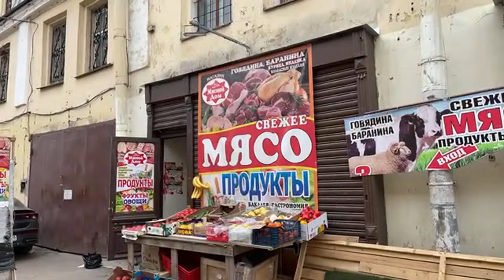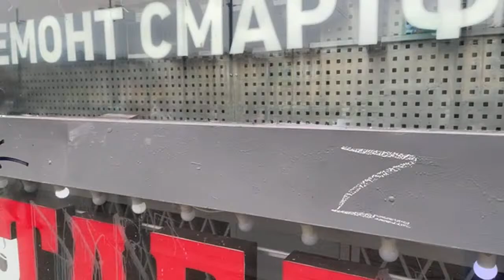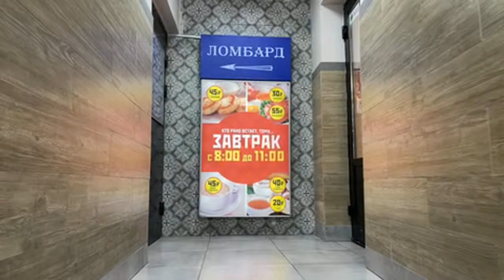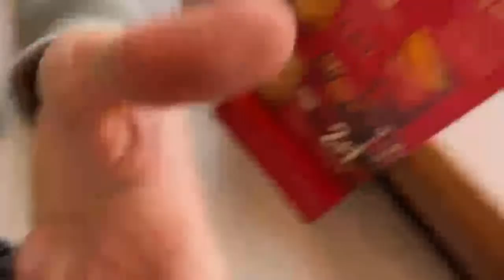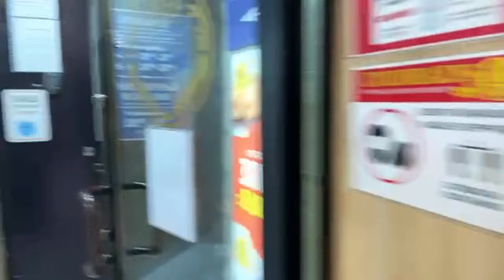What’s Going On in Saint Petersburg LIVE